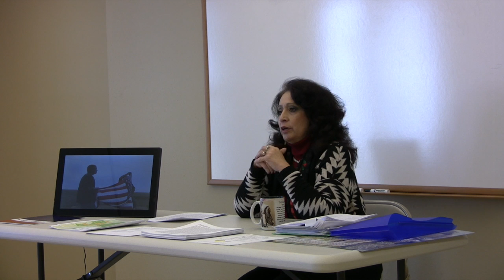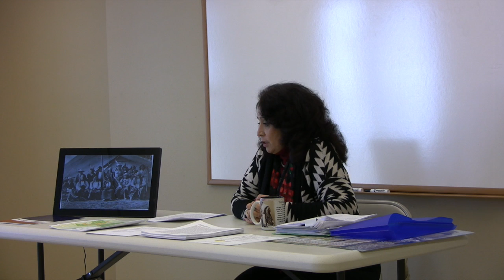WhiteStone, Part Two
WhiteStone and the Soldiers:
LaDonna Allard is the Tribal Tourism Director for the Standing Rock Sioux Tribe. This is the second of four videos regarding the Massacre at Whitestone Battlefield in the James River Valley of North Dakota. In 2013, LaDonna participated as a speaker in a number of events commemorating the 150th anniversary of the Whitestone battlefield. Here, she is speaking at Sitting Bull College in Fort Yates, ND where she has her offices in the Sitting Bull Visitor Center. The History Hour invites students and community members to come and have lunch and learn about their history.